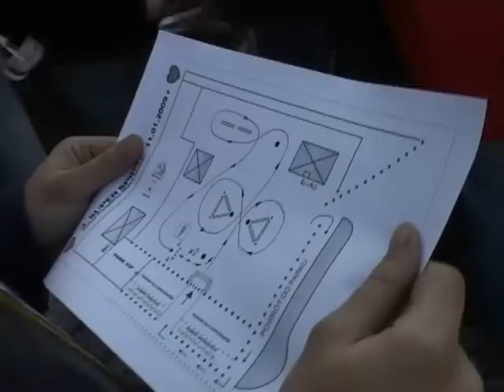Super Sprint WOŚP Tarnów 2009